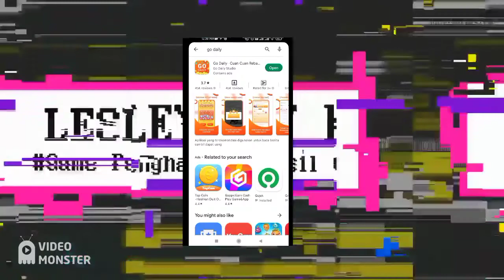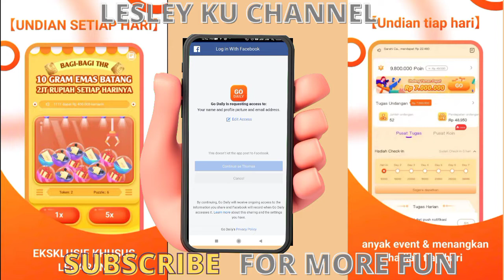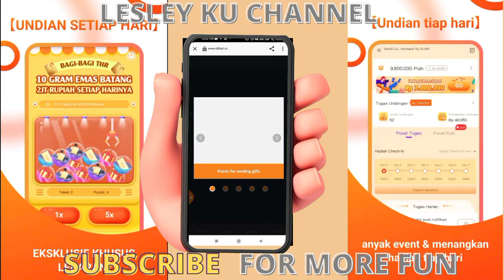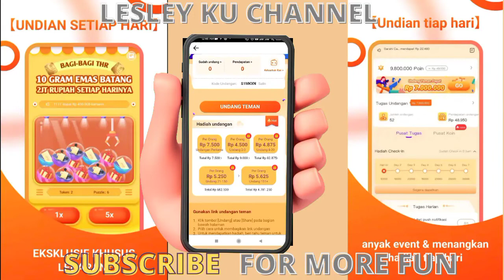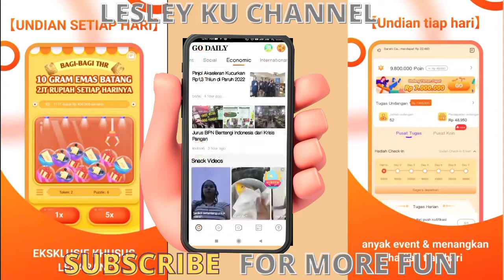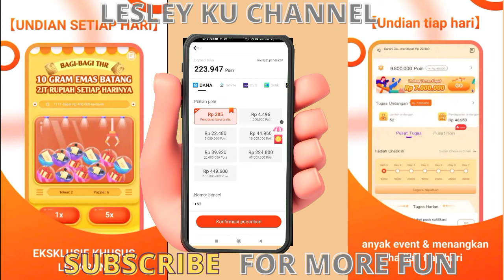GO DAILY REBAHAN DAPAT CUAN TERUS - GAME PENGHASIL CUAN 2022 - PLAY TO EARN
Halo guys kembali lagi di channel aku lesley ku.
dan di video kita kali ini kita akan bermain aplikasi go daily.dimana di aplikasi ini kita bisa mendapatkan recehan cuan .ini adalaha salah satu aplikasi penghasil cuan 2022 yang main nya play to earn.jadi buat kalian mau mencoba nya silahkan mencoba nya.
game penghasil cuan , play to earn , saldo dana gratis , game uang , aplikasi penghasil saldo dana